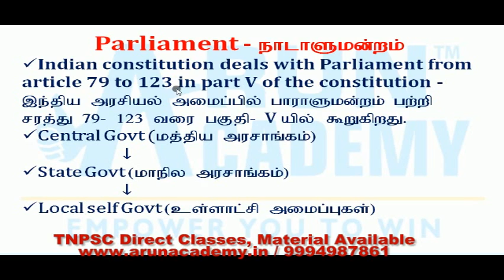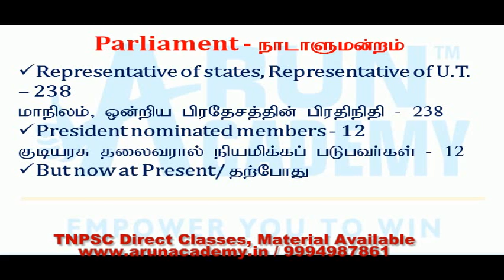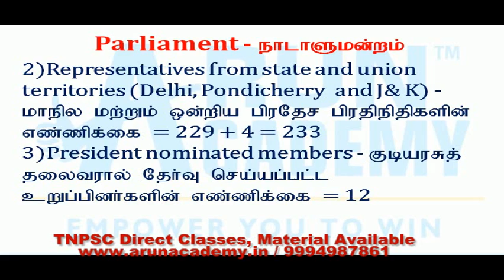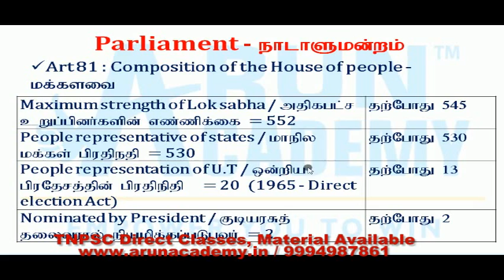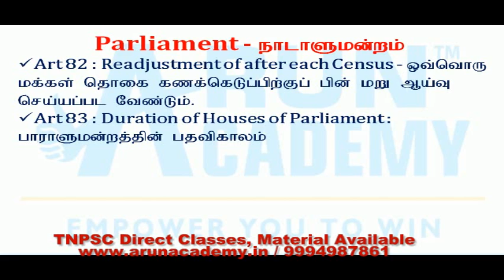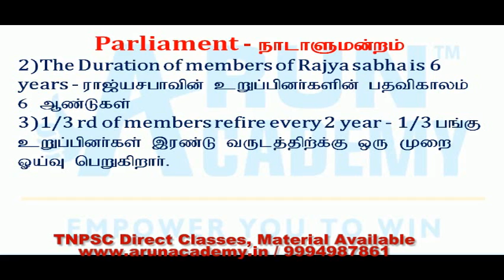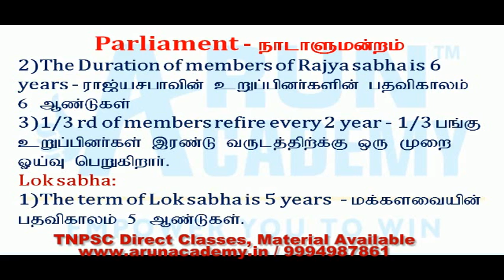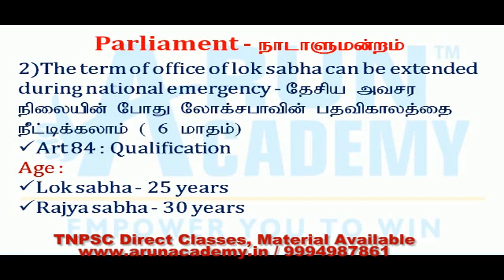Polity Class-22 l Parliament l பாராளுமன்றம் l TNPSC Polity class with notes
To Buy TNEB Assessor Unit-wise Tamil Medium Study Material for Part-1, Part-2 and Part-3 (General Studies) (7 Books) : Send your Name, Full address and Mobile Number Number to whatsapp No: or Mail ID : and Pay amount Rs.2150/- Plus Courier charges through Google pay or Phone pe Number: 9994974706 (or) Bank account: HDFC Bank,
VIJAYAKUMAR R
Ac no.50100284875720

To Buy Police Online Model Exams : Send you Name, Email ID, Mobile Number to whatsapp No: or Mail ID : and to schedule POLICE online exam in your panel pay amount Rs.850/- through Google pay or Phone pe Number: 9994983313 (or) Bank account: HDFC Bank,
VIJAYAKUMAR R
Ac no.50100284875720

VIJAYAKUMAR R
Ac no.50100284875720